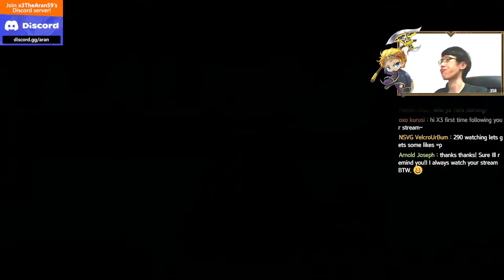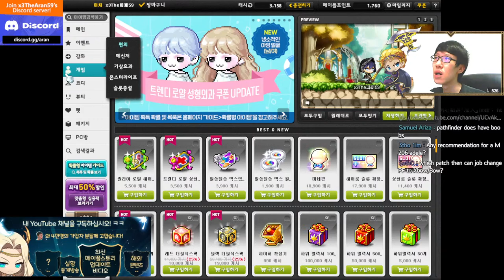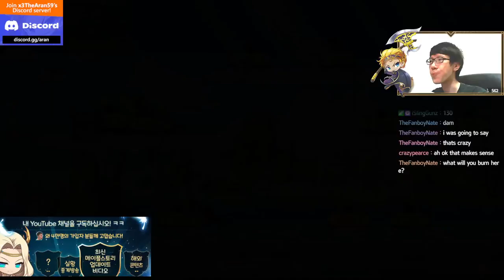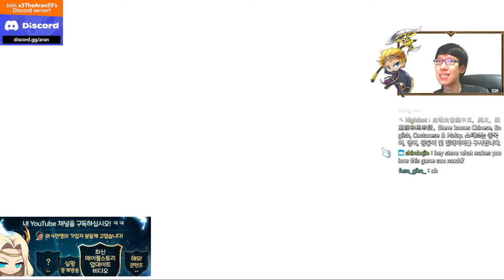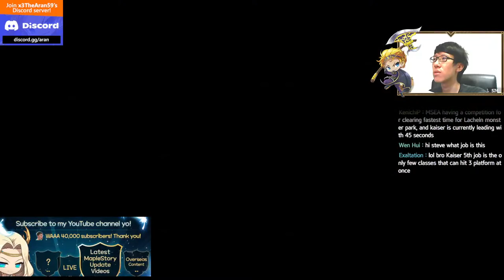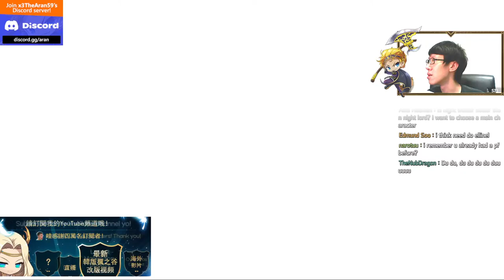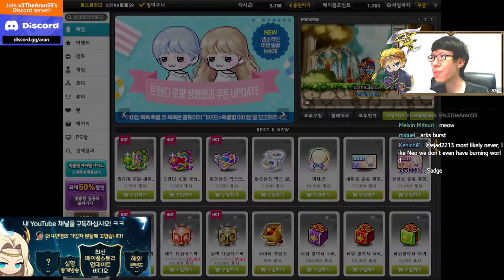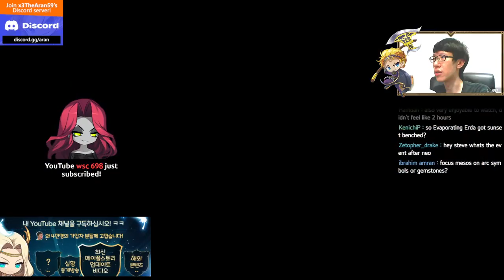[LIVE FULL] MapleStory Maple LIVE Burning World - Part 1 - Lv1 to Lv142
MapleStory Maple LIVE Burning World - Part 1 - Lv1 to Lv142 LIVE FULL

TIMESTAMPS:
0:00 - Intro
5:24 - Luna World Cooking Minigame
11:52 - Luna World Zero Dailies & Coin Capping
39:24 - Lv0 Tera Burning Begins Class Storyline
48:43 - Lv10 Any Savage Terminal Maps
56:19 - Lv31 Gold Beach for EXP & Accessories
1:24:14 - Lv64 Riena Strait for EXP & Accessories
1:45:43 - Lv82 Ariant Bunny Map
1:52:27 - Lv88 Any Leafre Non Star Force Maps
2:13:32 - Star Forcing the Free Lv100 Burning Equips
2:17:41 - Lv100 Any Leafre Star Force Maps
2:27:53 - Monster Park
2:33:26  - Getting more Star Force for Ludibrium
2:34:34 - Lv121 Any Ludibrium Star Force Maps
3:06:06 - Lv139 Zombie Star Force Map
3:09:50 - Lv142 Any Kerning Tower Non Star Force Maps
3:15:46 - Luna World Zero Dailies & Coin Capping
3:54:47 - New Arcana Monster Park
4:06:20 - Outro